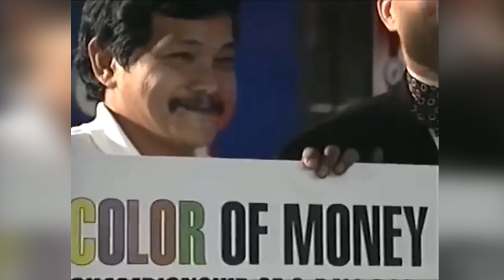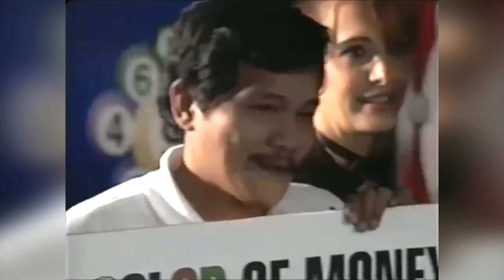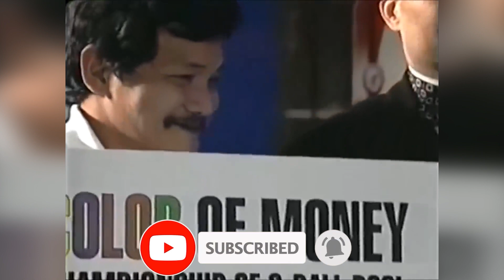Efren Reyes Best Match, Efren Bata Reyes Best Performance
Efren Reyes is a professional pool player from The Philippines and has been the world champion 2 times. He is widely regarded as the best player in the world among pool players. He has mesmerized pool fans all over the world with his one-of-a-kind skills that earned him the well-deserved moniker 'The Magician’, an unshakable nickname that still sticks to him to this day.
In some matches, he could find absolutely no meaningful hurdles to go through. But the man regarded as one of the best pool players of all time said he is human, too, and found some opponents tougher to beat more than the others. Nonetheless, his action as a pro player is a series of incredible, high-level performance spanning wide from his wonderful years of career. In this video we are listing some of the best performance by former nine-ball world champion and three-time US Open champion during his Hall of Fame career.